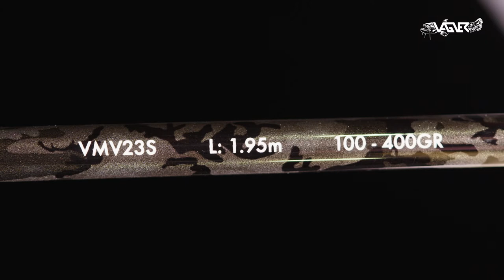Introducing VAGNER Magic rod series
Long awaited VAGNER Magic catfish rods are in stock and ready to ship :-)